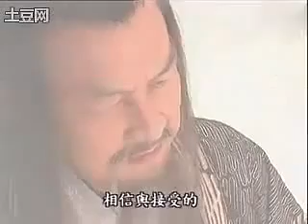楊門女將之女兒當自強 The Legend of Women Warriors 27（李若彤、鄭佩佩、张智尧等主演）